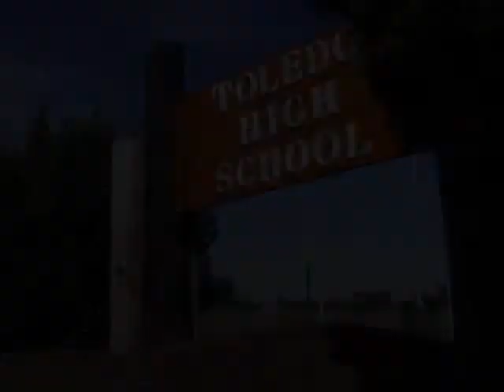Toledo High School Class of 90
Video made for our 20 year reunion